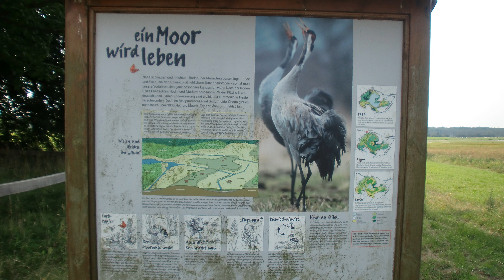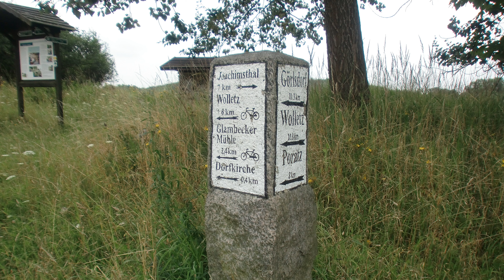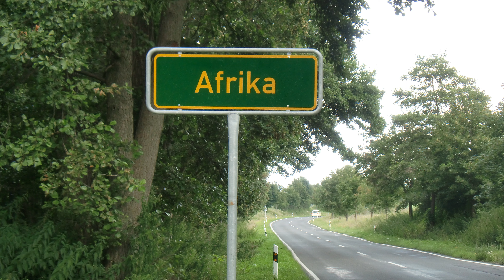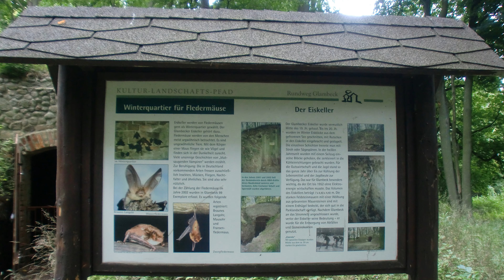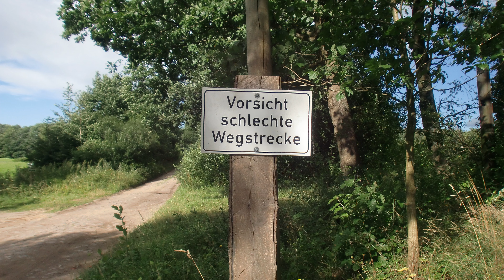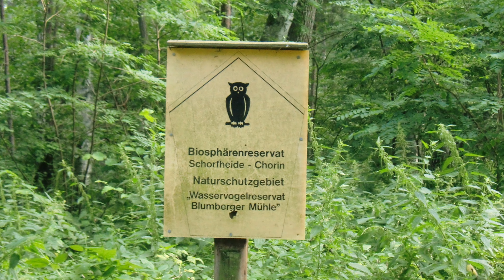Sommer 2011 in der Uckermark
Im August 2011 verbrachte ich eine Woche in Poratz. Poratz ist ein Ortsteil der Gemeinde Temmen-Ringenwalde im Landkreis Uckermark in Brandenburg. Ich habe die Gegend joggend in Laufschuhen erkundet und war jeden Tag mit dem Fahrrad unterwegs. Das Beeindruckendste für mich waren die vielen unberührten Seen und Moore, die absolute Stille und der Sternenhimmel in der Nacht.